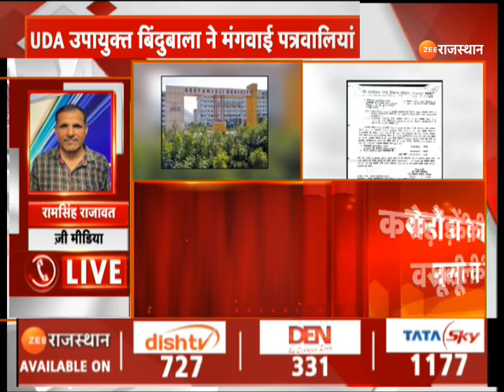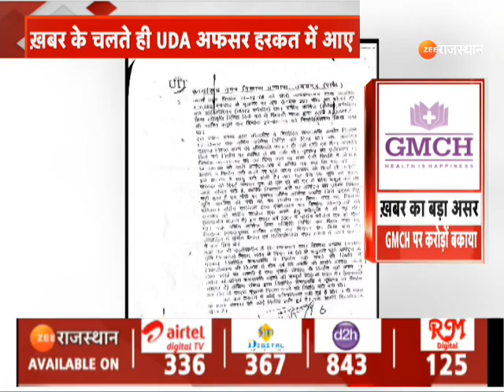Rajasthan News: गीतांजलि फाउंडेशन GMCH पर बकाया है UDA के करोड़ों रुपए | Zee Rajasthan News